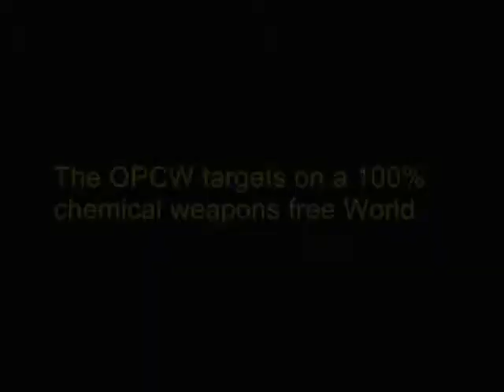3a IOR NBCschool les 2 adjudant 20 meer vragen v12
3a IOR NBCschool les 2 adjudant 20 meer vragen v12